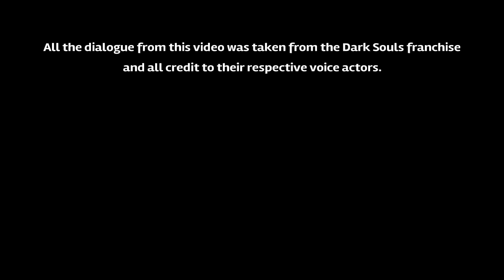Dark Souls III - The Movie 2 [Shimmer Of Fire]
Welcome back to the second in the series of Dark Souls III movies i'm making! Hope you enjoy this, i think the production value went up with this one with songs added in and new sentances made from different voice clips (i also didn't use my mic to record them this time!)